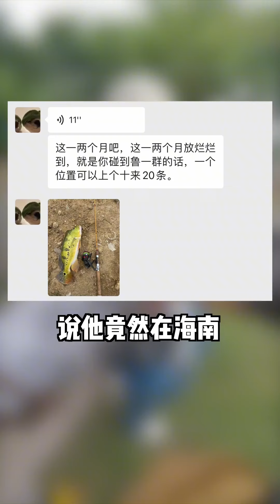Group to fish for giant peacock bass in the wild, and there was a surprise harvest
The happiest thing is to take my girlfriend for outdoor adventure fishing
And share our interesting daily life
outdoor fishing adventure sea fishing "影片內容已認真篩選，以保證其中沒有任何形式的動物虐待。"